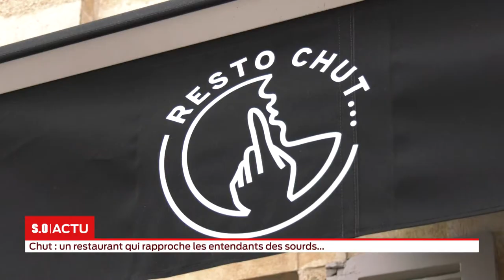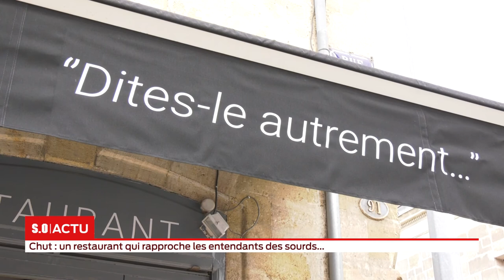Chut : un restaurant qui rapproche les entendants des sourds...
On connaissait les restaurants dans le noir pour se mettre dans la peau des non-voyants, il existe désormais à Bordeaux un restaurant pour découvrir le monde des mal-entendants... Le "Chut" vient d'ouvrir dans le quartier de Mériadeck. Objectif : réunir sourds et entendants dans un même lieu et casser la barrière de la langue des signes.